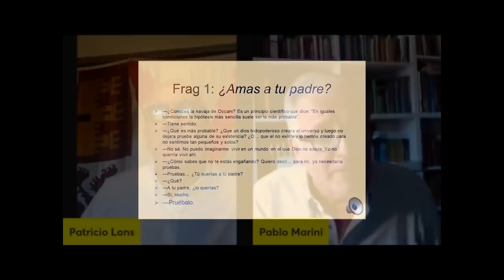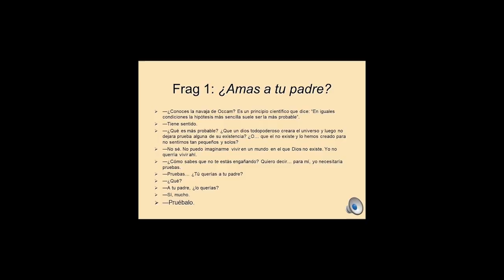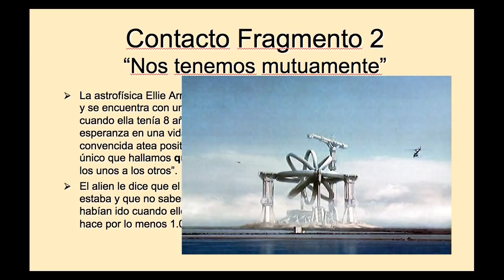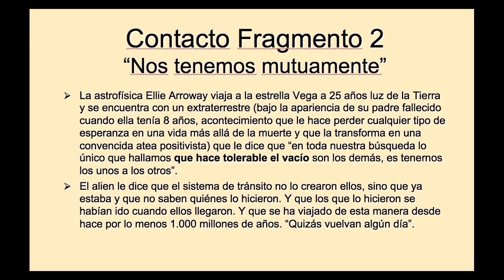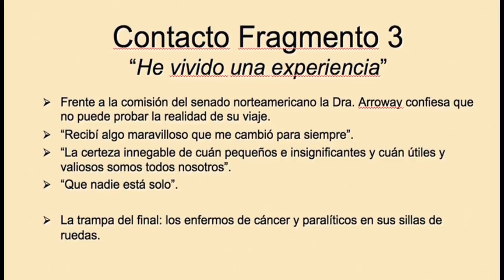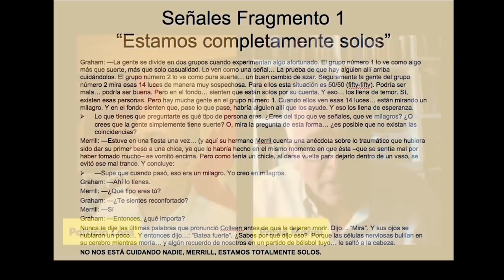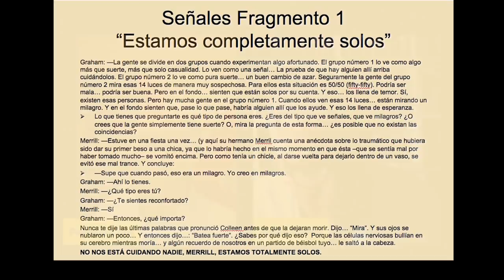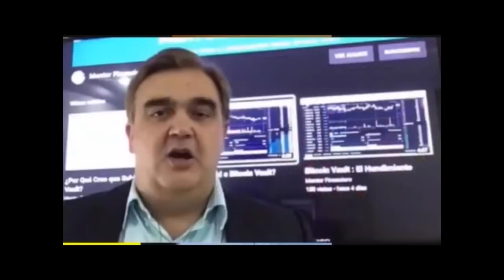El cine y la manipulación OVNI contra Cristo / Patricio Lons y Pablo Marini